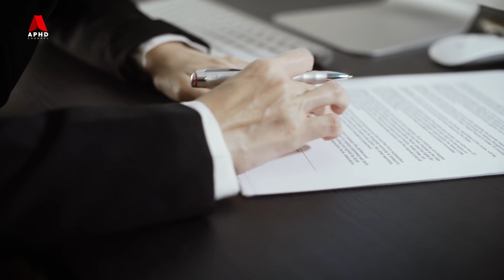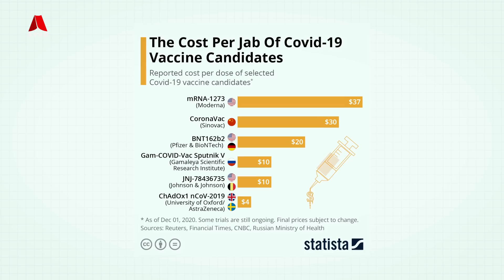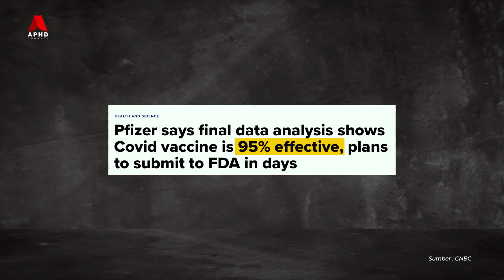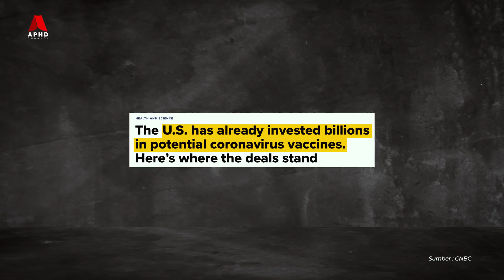Bagaimana Kesan Vaksin Covid 19 Dan Keberkesanannya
Bagaimana Keberkesanan Program Pemvaksinan Covid 19

Dalam masa hanya kurang 12 bulan selepas bermulanya pandemik Covid-19, beberapa pasukan penyelidik dan syarikat farmasi dari pelbagai negara mengambil langkah memulakan penghasilan vaksin melawan penyakit ‘Koronavirus sindrom pernafasan akut teruk 2/ Severe acute respiratory syndrome coronavirus 2 (SARS-CoV-2)’ atau Covid-19. Jangka masa penghasilan vaksin Covid-19 ini adalah sangat mengkagumkan dan belum pernah dicapai sebelum ini. Ini kerana teknologi dan penyelidikan dalam sains perubatan sangat maju, di samping pelaburan wang yang bernilai berbilion dolar.

Cabaran yang perlu dihadapi ketika ini ialah untuk mengagihkan vaksin Covid-19 ke seluruh dunia. Mengikut data dari Bloomberg, setakat ini lebih 1.2 bilion dos vaksin sudah diberi di 174 buah negara meliputi 7.9% populasi global. Ini menyamai 19.7 juta dos sehari. Namun begitu, program pemvaksinan global adalah 25 kali ganda lebih cepat di negara berpendapatan tinggi, berbanding negara yang miskin. Negara-negara di benua Afrika adalah yang paling lambat mendapat bekalan vaksin ketika ini. Jadi, video kali ini kita akan melihat program pemvaksinan Covid 19 di dunia.

Teruskan menonton

Bantu Kami Dengan Menjadi Ahli "Membership" APHD Channel